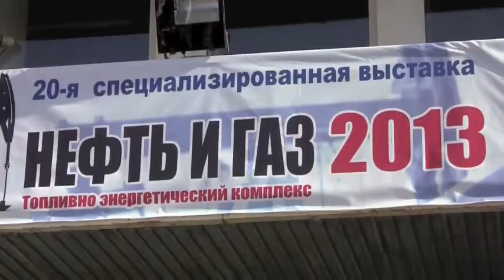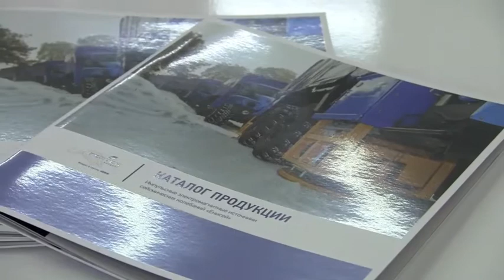XX специализированная выставка «Нефть и газ Топливно энергетический комплекс»